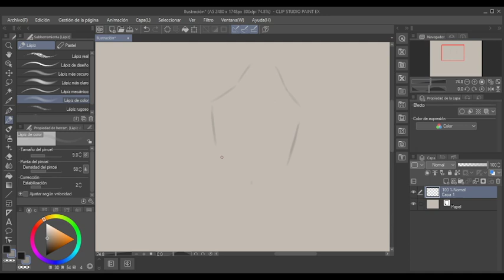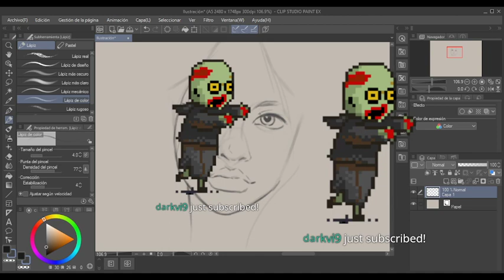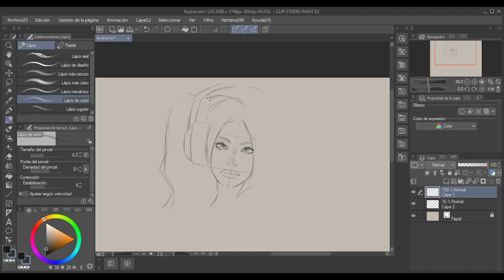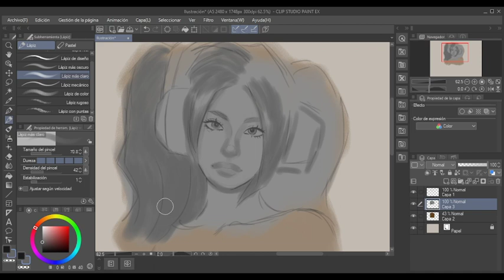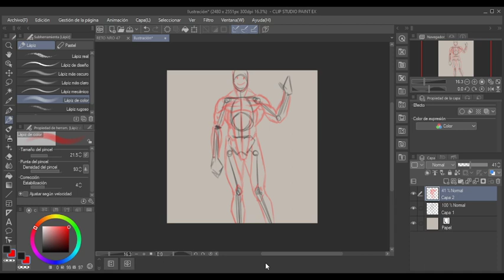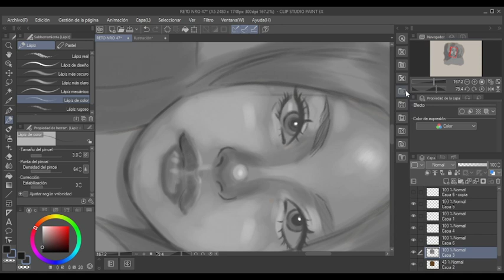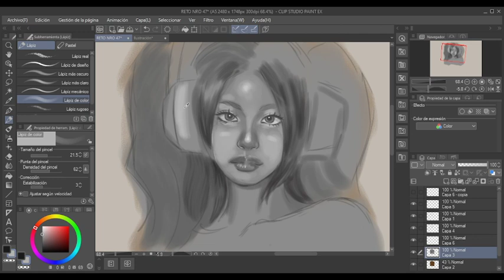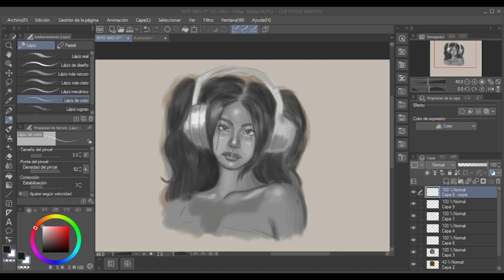dibujo de rostro